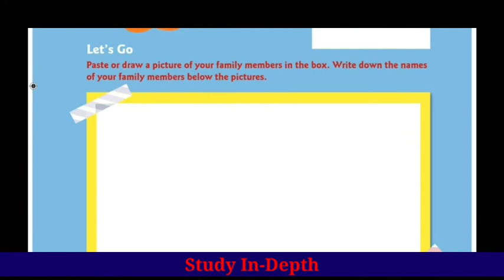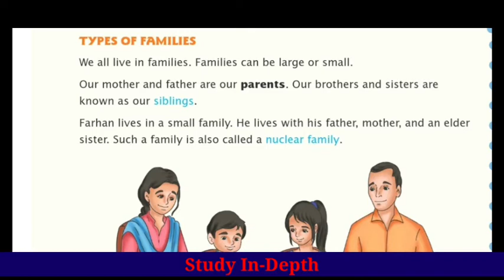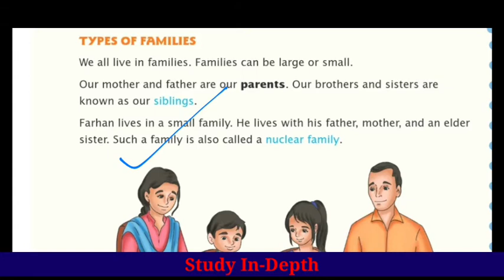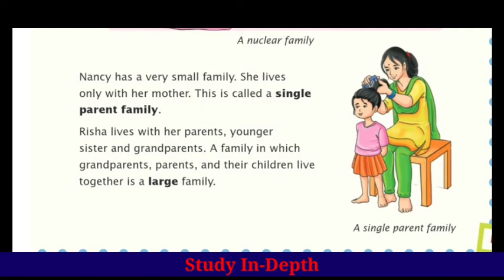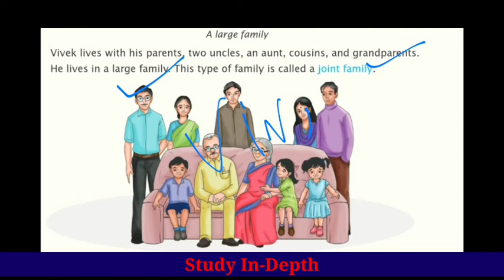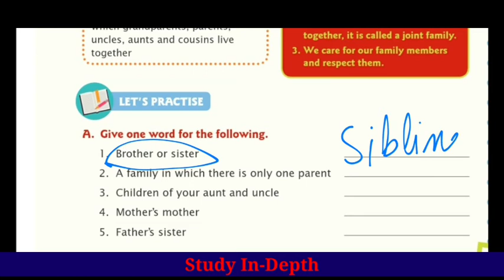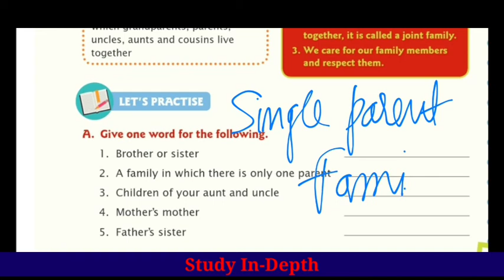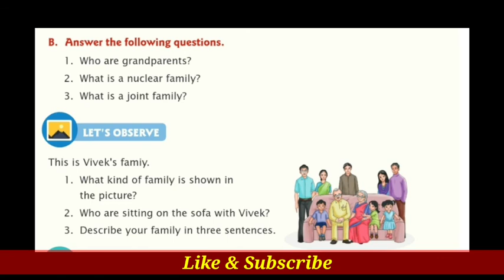My Family ||Chapter 2 ||Evs For Class 2 || Oxford Advantages ||Study In Depth ||By Jawed ||In Hindi